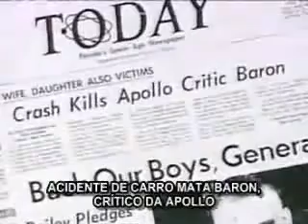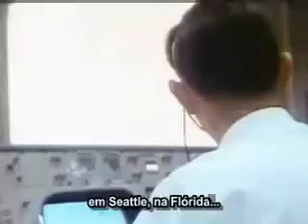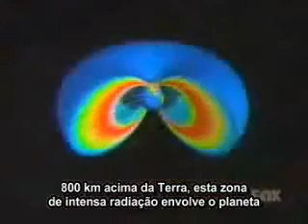Teoria da Conspiracão Nós pousamos mesmo na Lua Parte 4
Resumo dos Indícios de Fraude

1 - Existem diversas fotos com sombras em várias direções, sendo que a única fonte de luz seria o Sol e todas as sombras deveriam ser paralelas.

2 - Fotos com diferentes tamanhos da Terra, vista da Lua, evidenciando montagens desproporcionais.

3 - Existem milhares de fotos com penumbra, sendo que não deveria haver penumbra na Lua devido à ausência da atmosfera.

4 - Faltam as estrelas no fundo de todas as fotos. Com a ausência da atmosfera, as estrelas seriam ainda mais reluzentes.

5 - Nas fotos e vídeos, a bandeira dos EUA aparece tremulando na superfície lunar. Porém, não existe vento na Lua simplesmente porque na Lua não há atmosfera.

6 - Em centenas de fotos, há pegadas dos astronautas na Lua. Mas, seria difícil haver formação de pegadas devido à falta de umidade e de gravidade.

7 - Numa das fotos, há indício de alguém ter colocado embaixo de um dos pés do Módulo Lunar um montinho de terra para que este pé não ficasse no ar.

8 - Pelo que se vê nas fotos, não houve pouso do Módulo Lunar. Ele teria sido colocado delicadamente naquele local. Não há marcas no solo do propulsor da nave.

9 - No mesmo lugar onde o pé do astronauta cria uma profunda pegada na superfície lunar, o pé do módulo lunar se mostra muito delicado na superfície da Lua, sem causar qualquer estrago.

10 - Pelo tamanho do Módulo Lunar, dificilmente existiria nele combustível o suficiente para colocá-lo em órbita novamente.

11 - Não existem, até hoje, filmes fotográficos que resistam à enorme variação de temperatura que ocorre na Lua.

12 - Em 1969, os astronautas conversavam, da Lua, com a NASA, na Terra, em tempo real. Esta tecnologia não existe até hoje.

13 - A radiação solar incidente na Lua, sem atmosfera, é mortal para qualquer ser humano.

14 - Dificilmente existiriam roupas espaciais, na época, que resistissem às enormes variações de temperaturas da Lua (-153ºC a +107ºC).

15 - Dificilmente existiriam roupas espaciais, na época, que resistissem à ausência da pressão atmosférica na Lua.

16 - Extrema semelhança do ambiente das fotos mostradas pela NASA com o Deserto de Nevada, nos Estados Unidos.

17 - Indício de Stanley Kubrick dentro da NASA, que poderia ter auxiliado na criação dos efeitos especiais utilizados na fraude.

18 - Oficialmente, a NASA só teria realizado seis missões tripuladas à Lua, de 1969 a 1972, exatamente durante a gestão do presidente Richard Nixon. Após isso, nunca mais o homem teria voltado à Lua.

19 - Richard Nixon, envolvido em falcatruas que mancharam a imagem dos Estados Unidos, foi o principal articulador do escandaloso Caso Watergate, o qual culminou em sua renúncia durante o primeiro processo de impeachment estadunidense. Nixon poderia ter tramado a fraude do homem na Lua para atrair investimentos para os Estados Unidos. Sua história o condena.

20 - Indício de manipulação na foto do "Jogo dos 7 Erros" mostra várias cruzes distorcidas, mas tais cruzes não poderiam estar distorcidas nem mesmo por lentes objetivas, que ficam do lado externo da câmera, já que essas cruzes fazem parte de um recurso interno da câmera.

21 - Mesmo gastando apenas 6 meses para programar uma nova viagem à Lua na década de 1960, George Bush diz que a NASA gastará 10 anos para levar o homem à Lua novamente.

22 - Plano dos Estados Unidos enviarem o homem à Lua é alterado de 2015 para 2020.

23 - NASA afirma que não deve conseguir levar o homem à Lua novamente até 2020.

24 - Mesmo tendo ciência de que tinha posse de tal material, a NASA nunca exibiu as imagens do primeiro pouso do homem na Lua que teriam sido gravadas em fitas de vídeo e retornado à Terra com qualidade extremamente superior às transmitidas "ao vivo".

25 - Em 2006, a NASA afirma ter perdido os vídeos originais do primeiro pouso na Lua, que teriam qualidade bem superior aos exibidos a todos até hoje.

26 - Em 2009, a NASA declara que, para economizar dinheiro, e sem ter cópias das fitas originais, gravou intencionalmente outras imagens e dados de satélites em cima das fitas originais que continham o fato histórico mais importante da NASA em todos os tempos.

27 - Richard Nafzger, engenheiro da NASA, afirma que o objetivo maior do governo dos Estados Unidos em relação à ida do homem à Lua era para efeito de marketing ao vivo.

28 - Em várias fotos, o local onde se encontram os astronautas aparece bem iluminado, mas os locais ao fundo aparecem muito escuros dando indício de ter sido utilizada iluminação artificial.

A teoria da suposta fraude da viagem do homem à Lua veio à tona em 2001, quando a Fox Television fez um programa mostrando diversas evidências da fraude. O programa foi ao ar com o nome "FOX Special - Conspiracy Theory: DID WE LAND ON THE MOON?" (Especial FOX - Teoria da Conspiração: NÓS POUSAMOS NA LUA?